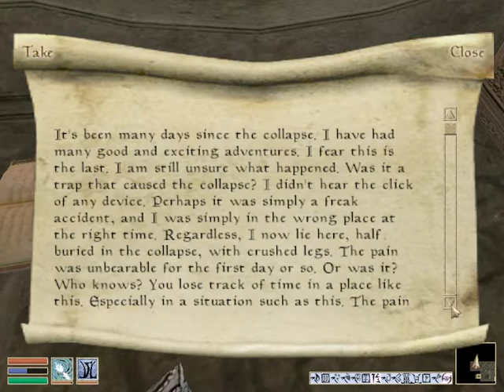LEO reads A dying man's last words Morrowind